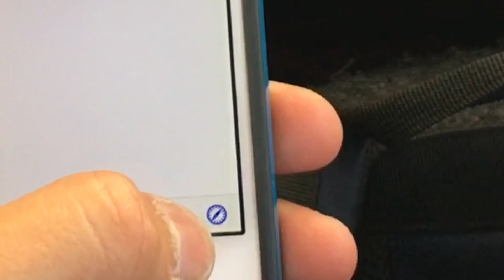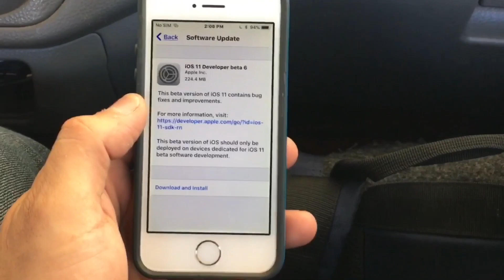Como instalar iOS 11 beta 6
Certificado para instalar iOS 11

"Para instalar iOS 11 beta 6 necesitara saltar publicidad y luego presione skip ad o saltar publicidad "

Altenativa

Cambios

-Corregido el error que imposibilitaba volver a una versión anterior de iOS.
-Corregidos errores relativos al 3D Touch con la aplicación Teléfono.
-AirPlay ahora funciona con apps de terceros como debería.
-Facebook Messenger ahora funciona incluso sin tener la app de Facebook instalada.
-Corregidos errores de visualización y funcionamiento de los botones en Calendario
-Corregidos errores que aparecían al añadir o eliminar teclados de terceros.
-Añadidas nuevas voces a Siri en varios idiomas.
Otros cambios y mejoras.

Compatibilidad con iOS 11

( iPhone )

iPhone 7
iPhone 7 Plus
iPhone 6s
iPhone 6s Plus
iPhone 6
iPhone 6 Plus
iPhone SE
iPhone 5s

(iPad)

iPad (9.7-inch)
2017 iPad Pro (12.9-inch)
2017 iPad Pro (10.5-inch)
iPad Air

(iPod touch)